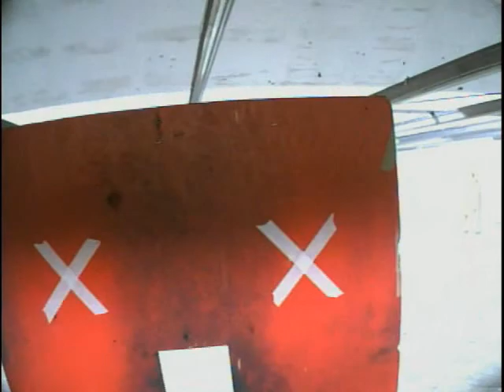ANPRACS IDPA Stage 2 18 Feb 2007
Good stage mandatory Tac load here. Mine was a little Slow. I need to work on those.